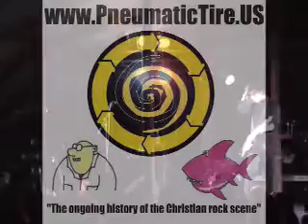The Awakening - Mirror Tricks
The Awakening performs at Cornerstone 2008 at the HM Stage. Mirror Tricks is from their Roadside Heretics CD (2002).